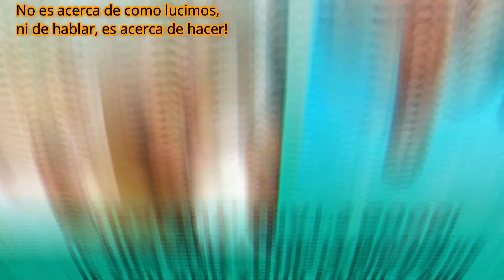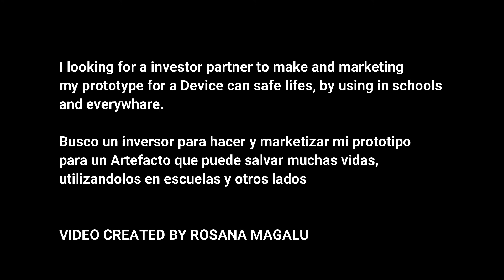WHO VS. WHO QUIEN VS. QUIEN